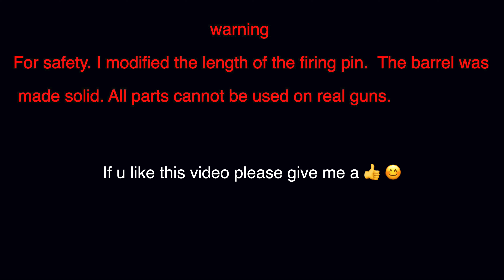3D print toys PPSH41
A lot of people ask me where to buy the spring. Amazon sells it. Then there are some self-made ones.

I write down the web address below.

There are some tools I use.

3D printer

Ender 3

akm screw

spring kit

spring wire

drill 1mm-13mm